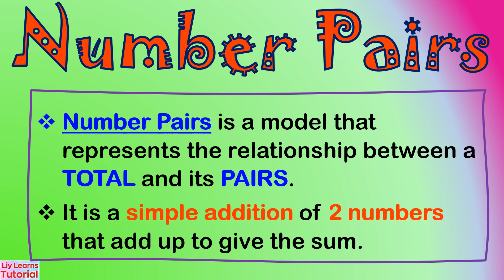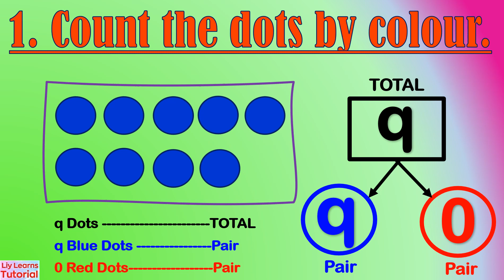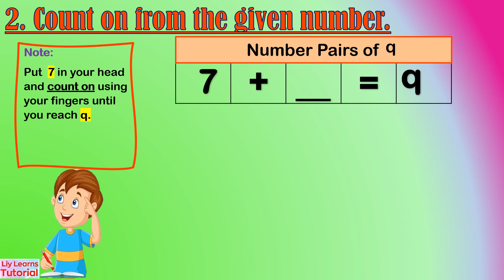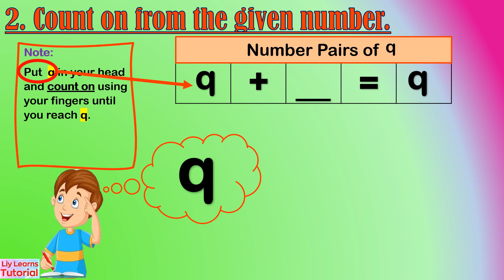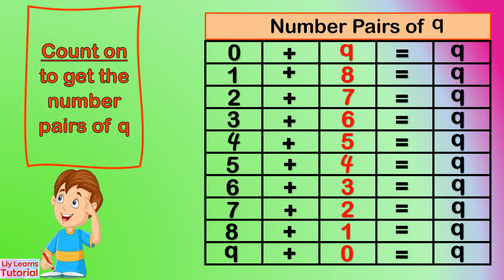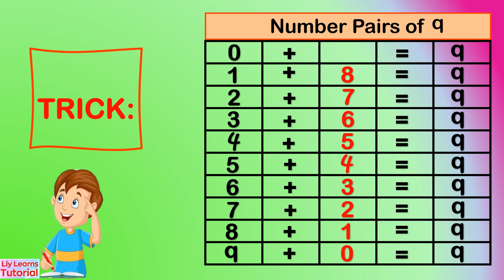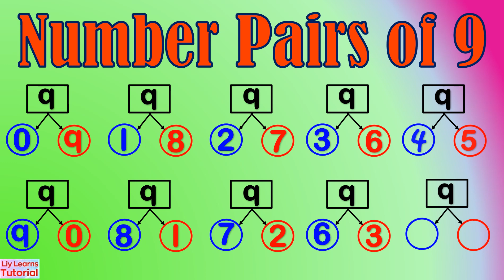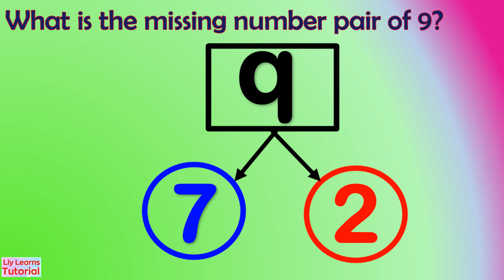Number Pairs of 9 || Number Bonds of 9 || Liy Learns Tutorial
In this video we'll learn how to find the number pairs of 9.